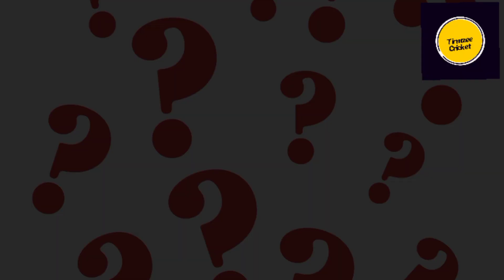Full history of Asia cup 1984 To 2023 | Pakistan never face India in Asia cup final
history of Asia cup
Pak vs India in Asia cup
history of Asia cup 1984 to 2023
full history of Asia cup
Asia cup winners full history
Asia cup final 1984 to 2023
Pak vs ind never face each other
Asia cup full match
Asia cup sami fainal highlights
Asia full hd history
srilanka in Asia cup finals
Pakistan in Asia cup final
India in Asia cup final
Bangladesh in Asia cup final
Pakistan beat srilanka in final
Asia cup 2023
Pakistan hostess Asia cup 2023
Pakistan ll win the Asia cup 2023
Asia runup team in history
Asia top 4 teams in Asia cup history
Pakistan vs nipal in Asia cup 2023